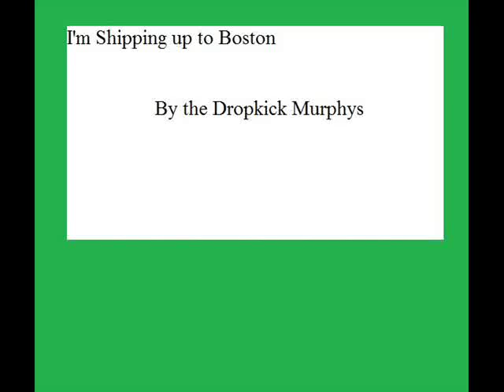I'm Shipping up to Boston- Accordion Cover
Cover of I'm Shipping up to Boston on my great grandfather's accordion. I taught myself how to play it recently and wanted to learn this song.  Messed up a little bit, but still sounds good.